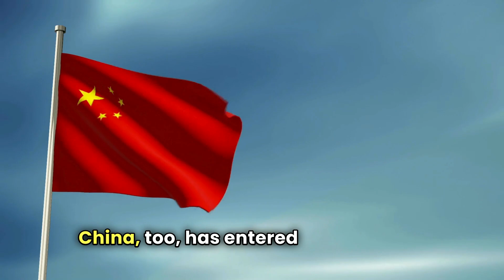Exploring the Future: The Fascinating Possibilities of Mars Colonization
In this video, we dive deep into the incredible possibilities of Mars colonization. From groundbreaking technologies to the challenges of interplanetary travel, we explore what it takes to turn the Red Planet into a new home for humanity. Join us as we discuss:

The latest advancements in space travel and technology.
Potential habitats and living conditions on Mars.
The role of companies like SpaceX and NASA in making Mars colonization a reality.
The scientific, ethical, and logistical challenges involved.
The future of human civilization in space.

Whether you're a space enthusiast or just curious about the future, this video will inspire and inform you about the next giant leap for mankind.